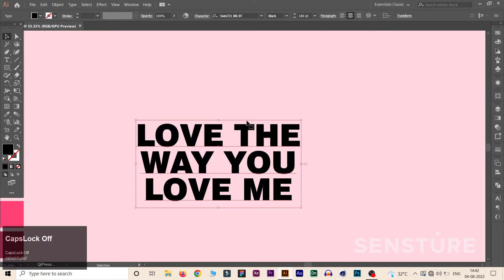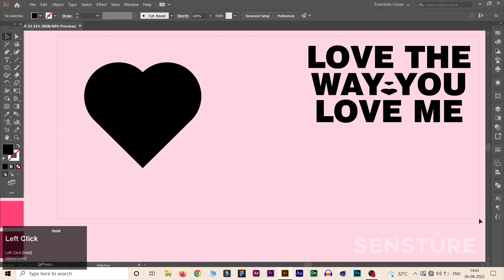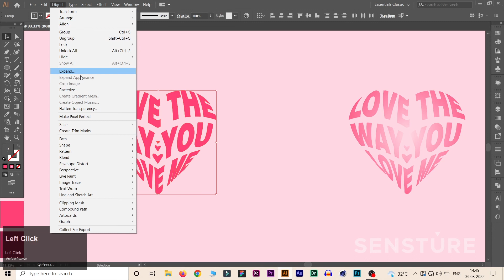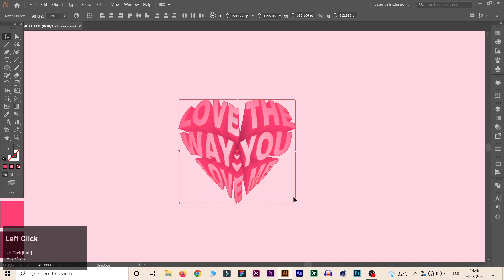How To Make A 3D Heart Text Effect : Adobe Illustrator Tutorial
An Adobe Illustrator tutorial for making a 3D heart text effect.
Ask anything related in the comment section.